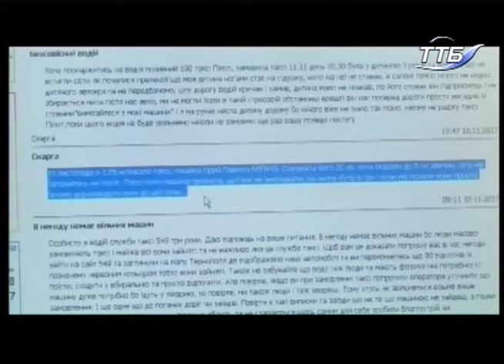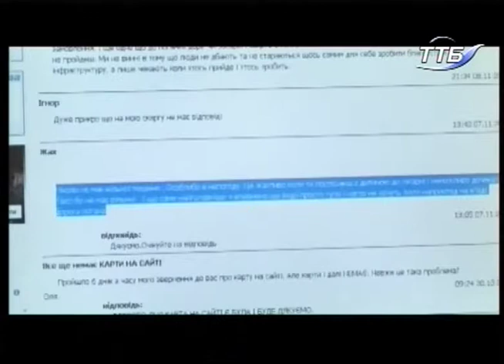На часі - Таксисти